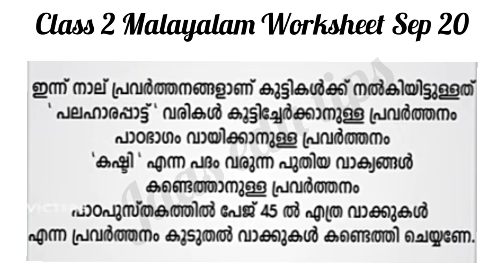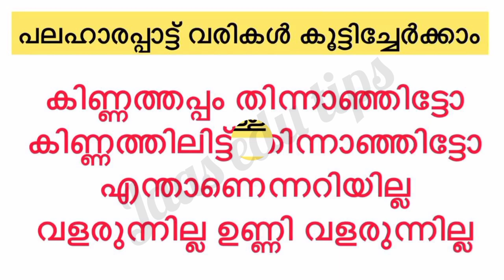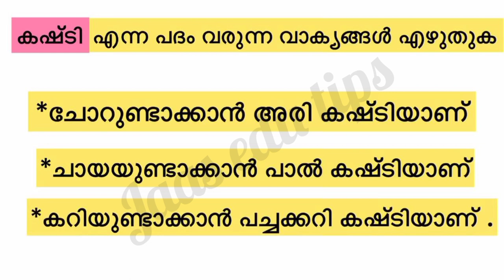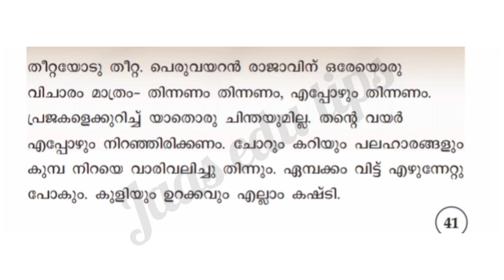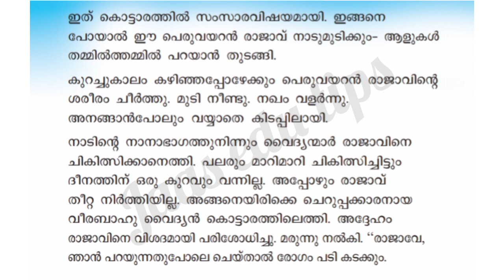Class 2 Malayalam Worksheet Sep 20/2 nd std malayalam 20/9/21/Std 2/നാടിനെ രക്ഷിച്ച വീരബാഹു